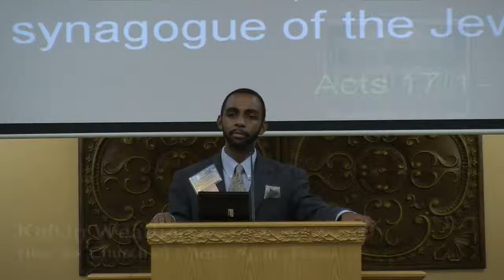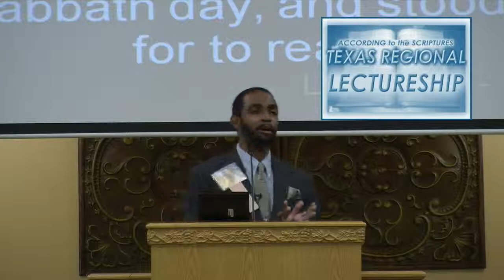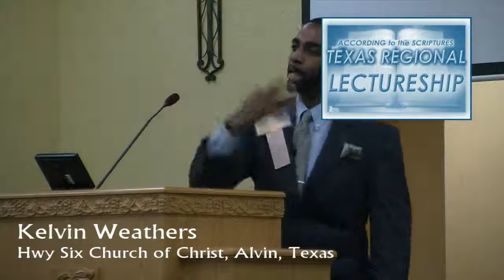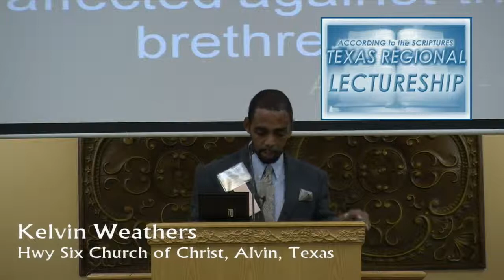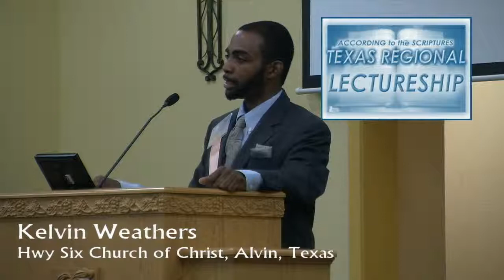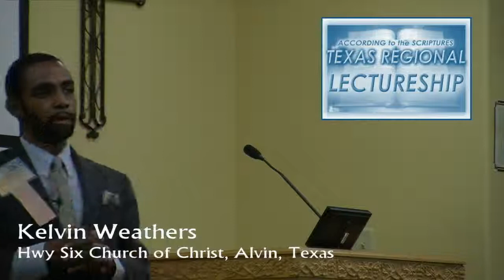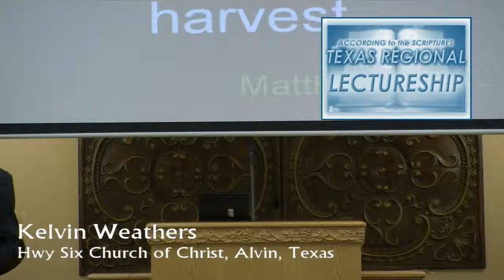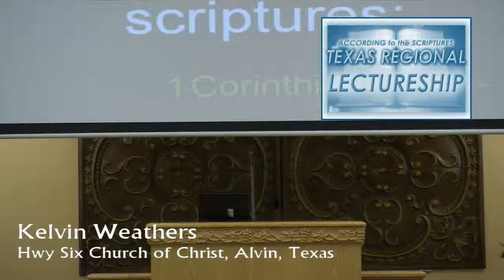Kelvin Weathers - Picking Up the Habit of Going To and Reasoning With Others of the Scriptures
Kelvin Weathers - Picking Up the Habit of Going To and Reasoning With Others of the Scriptures the 2014 ATTS Lectureship.